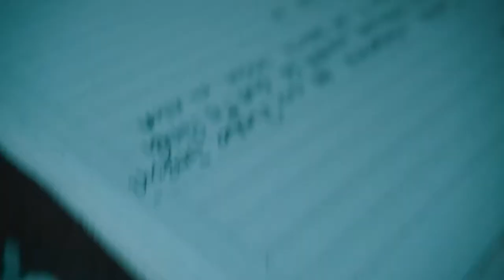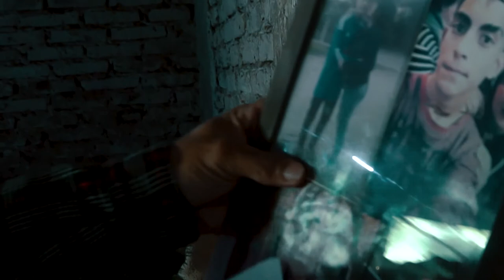Te Perdi- Gonzalo Nahuel (video oficial)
Aqui les dejamos un nuevo tema trabajado en plena Pandemia.

Agradezco por todo el apoyo que me siguen brindando, vamos a seguir creando con este lindo arte. Los sueños estan para cumplirse.